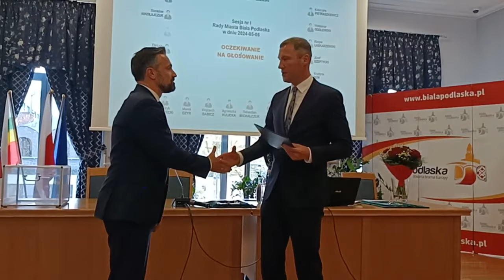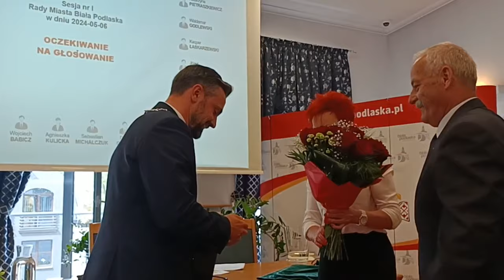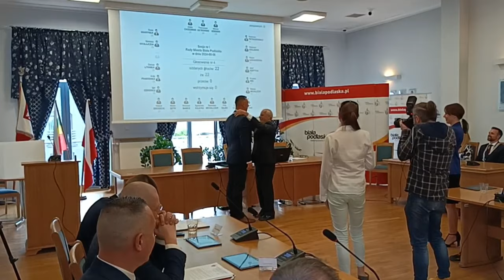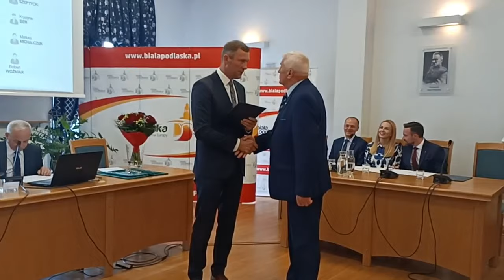Prezydent oraz nowa rada miasta Biała Podlaska oficjalnie zaprzysiężeni